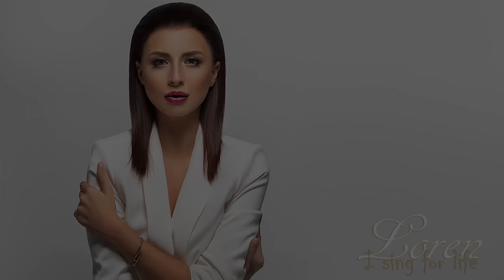Loren - Облака ( Премьера песни 2016 )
Автор музыки и слов: Ислам Рахимжанов
Sound Producer: Владимир Курто
Loren :